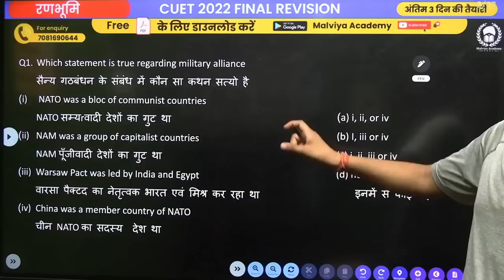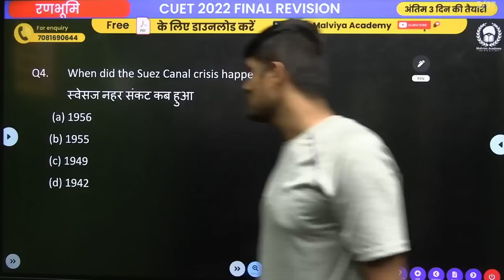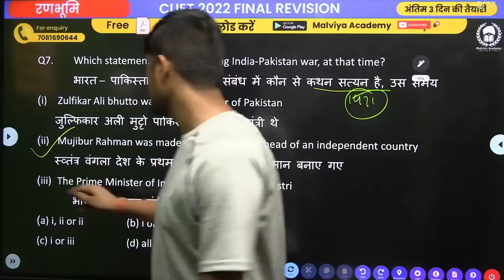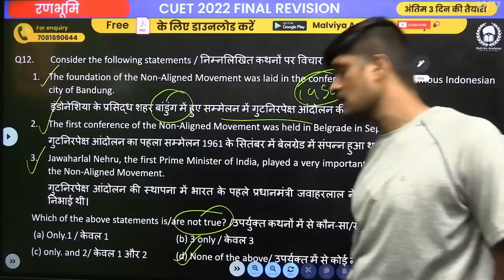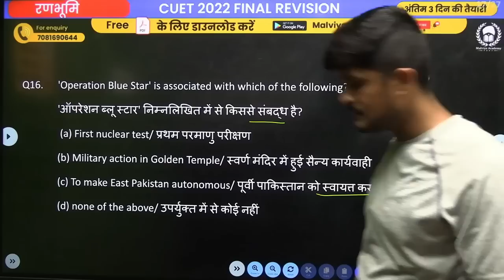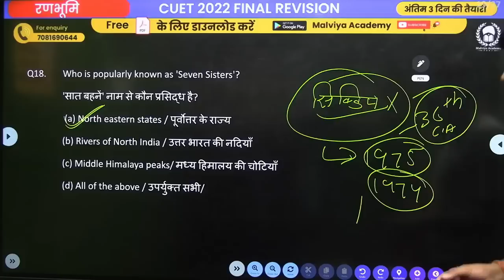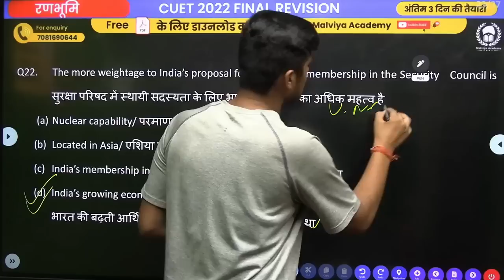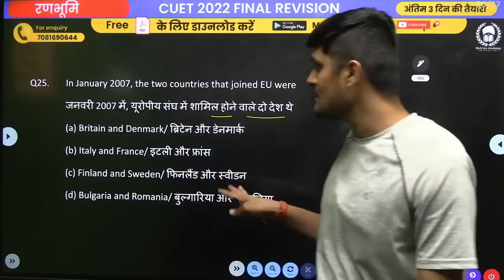CUET 2022 Phase-2 | Domain Political science प्रश्नप्रहार | रणभूमि 2.0 Day-1 | Pawan Sir